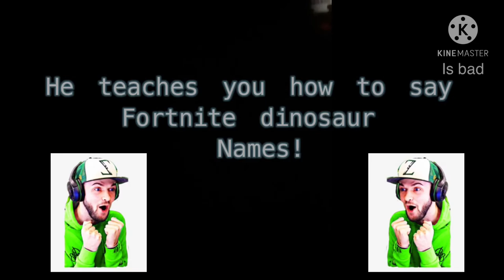3 reasons why I love ALI A @ali a